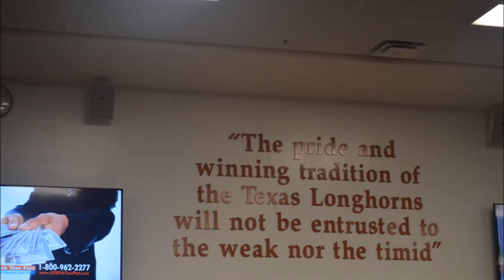Keilon's University of Texas Football Camp Highlights